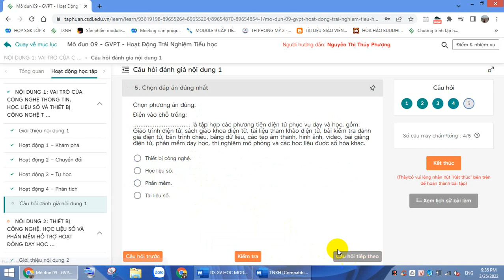CÂU HỎI ĐÁNH GIÁ NỘI DUNG 1 HĐTN MODUN 9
Chào mừng các bạn đã đến với kênh Xuân Liễu
Là kênh chuyên đăng tải những video về kỉ niệm tuổi học trò, ứng dụng CNTT trong dạy học nhằm mang đến cho tất cả các bạn những hướng dẫn có ích và những giây phút thư giản sau giờ làm việc đầy áp lực.